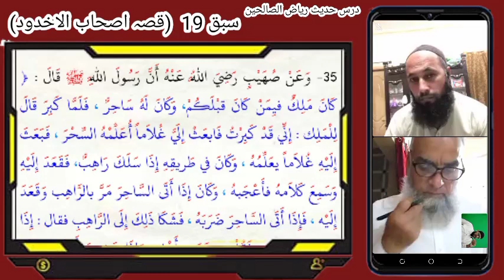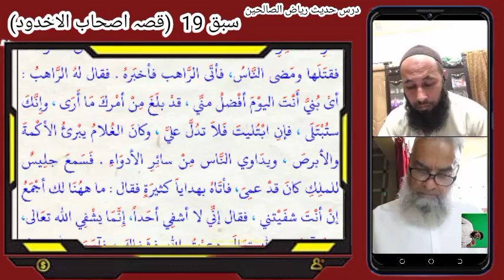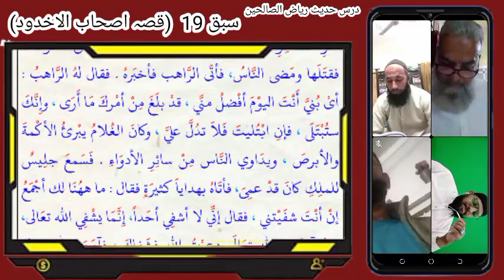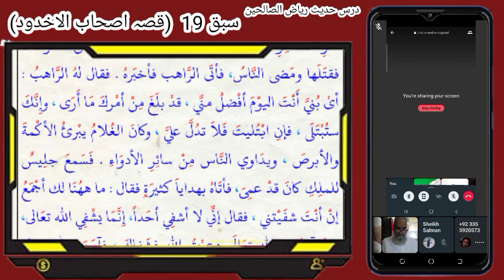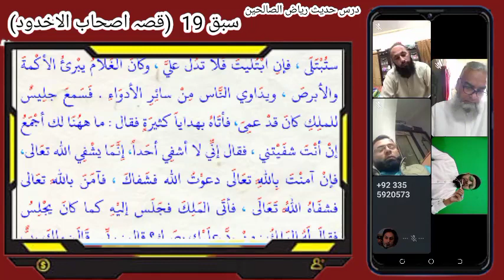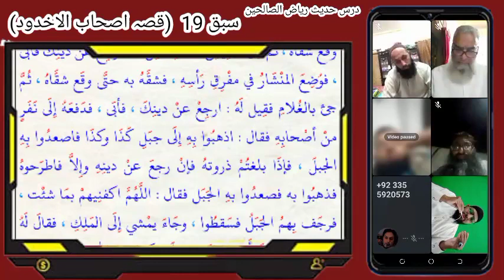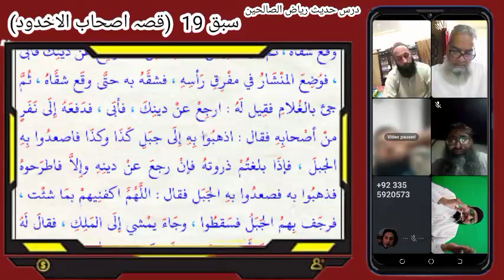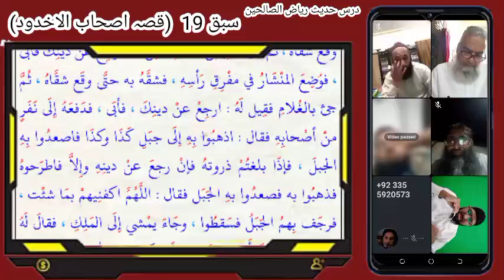ریاض الصالحین سبق 19 | قصہ اصحاب الاخدود | باب الصبر | Hadis Riyaz-ul-salheen class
Online Hadis (Riyaz-ul-salheen) class every Saturday & Sunday class started after prayer esha on WhatsApp video calling for every age person.
for joining Hadis & Quran class WhatsApp group link is hare.

الحمدللہ ریاض الصالحین کا سبق  رات مکمل ہوا جس میں افراد نے شرکت کی اور مکمل سبق کو سنا رب کریم تمام احباب کو جزائے خیر عطا فرمائے آمین ثم آمین ۔
خلاصہ سبق 👇👇👇👇
تیسرا باب۔  ( باب الصبر )
قصہ اصحاب الاخدود خندق والوں کا دردناک واقعہ پہلا حصہ ۔
اس باب میں امام نووی شارح صحیح مسلم رحمہ اللہ نے قرآنی آیات و احادیث نبویہ صلی اللہ علیہ وآلہ وسلم کی روشنی میں صبر کی فضیلت و مسائل ضروریہ کو بیان فرمایا ہے ۔
 جسکی تفصیل اسی ویڈیو میں موجود ہے تو اسے لازمی سماعت فرمائیں ۔

Riyaz-ul-salheen
ریاض الصالحین